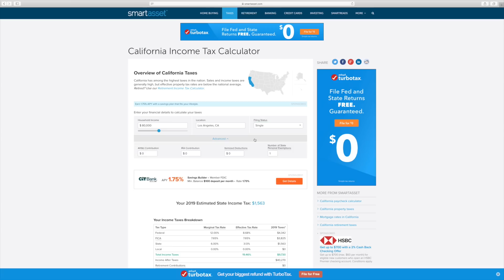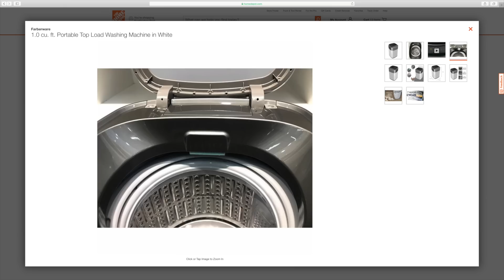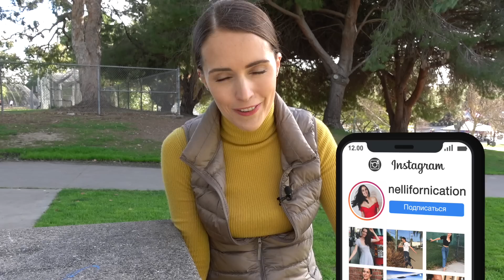ПОЧЕМУ ТЯЖЕЛО ЖИТЬ В США. ЧЕГО НЕ ДОГОВАРИВАЮТ ИММИГРАНТЫ И О ЧЁМ ВРУТ БЛОГЕРЫ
Чего не договаривают иммигранты и о чём врут блогеры. Сегодня я разберу все причины, почему тяжело жить в США.

NELLIFORNICATION